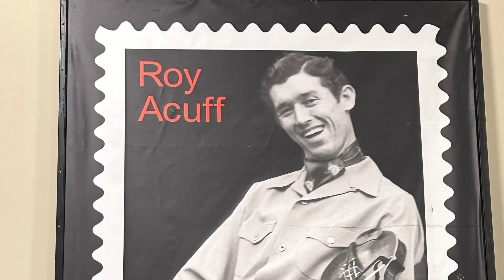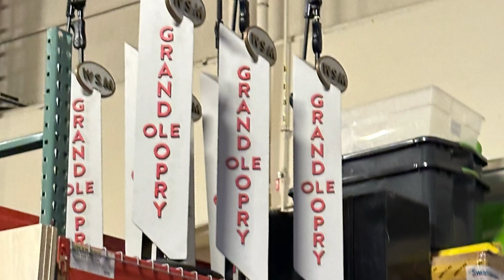The Grand Ole Opry! 🎤🎶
Hey Ya’ll! Visiting the Grand Ole Opry in Nashville is like stepping into the heart of country music history. The moment you set foot on that iconic stage, you're enveloped in the echoes of legends past. It's a privilege to stand where icons like Johnny Cash, Dolly Parton, and Hank Williams once graced with their presence. The Opry's rich heritage is palpable in every note, making it a truly unforgettable experience for any music lover.